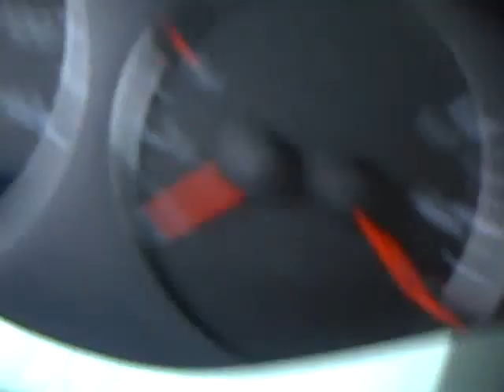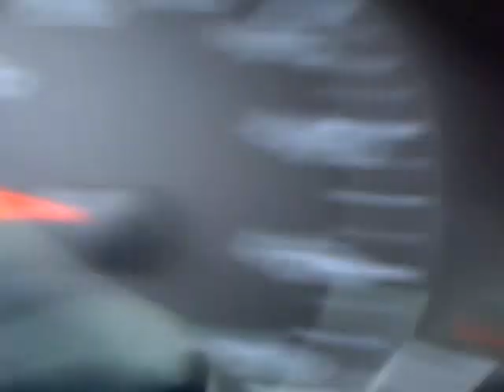2009 Chevrolet Impala LT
Looking for Cold Spring used cars, Whipolt used cars, Brainerd used cars, used trucks, new cars, or new trucks from one of the best Minnesota dealerships? (Our customers literally come from all across the state- and other states too!)  Please give us a call to confirm availability for any vehicles you might find here.

Our new vehicle selections include Ford, Lincoln, GM, Buick, Jeep, Toyota, Nissan and Scion brands, with many models in stock and ready for you to test drive.  Of course we also have a wide range of quality used cars and trucks available at each location as well (such as the one featured in this video).  Many are even factory certified!

Having our own state-of-the-art auto body shop (The Bodyworks) and our own national auto parts manufacturing / distributing plant (Mills Parts Center) are just a couple of the unique benefits you'll enjoy as you experience the true Mills Advantage. Don't see what you're looking for?  Just ask, we're here to help!